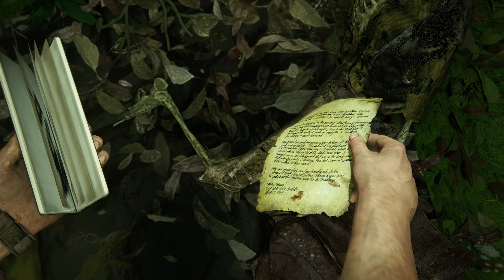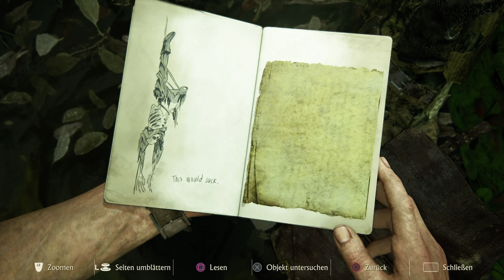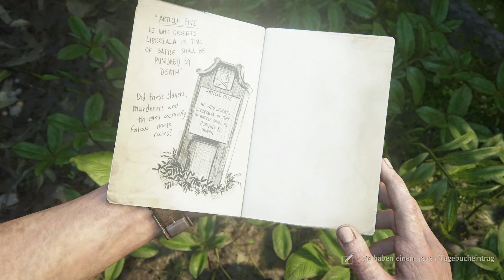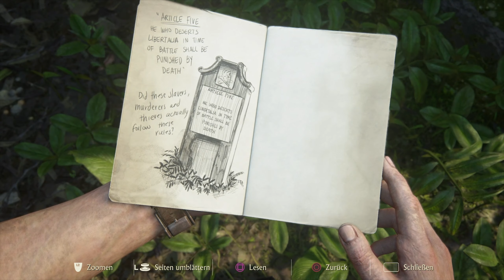UNCHARTED 4 #024 - Libertalia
Das Spiel:
Uncharted 4 - A Thiefs End (2016)

Plattform: Playstation 4 / PC
Action-Adventure von Naughty Dog / Sony Computer Entertainment

Wo ihr es bekommt:

Bei jedem Händler eures Vertrauens.